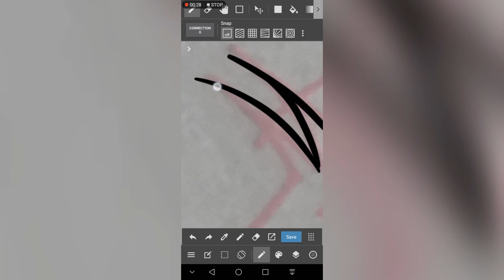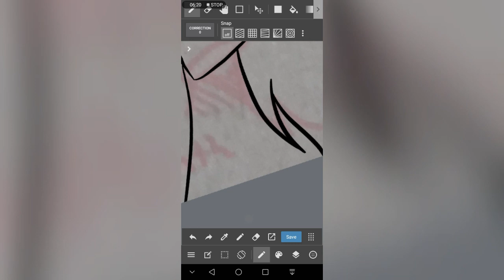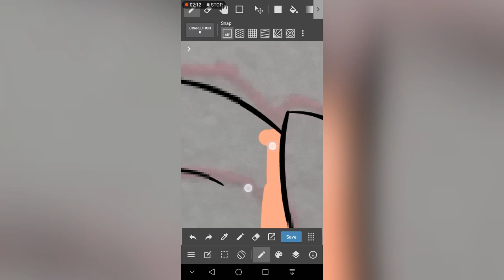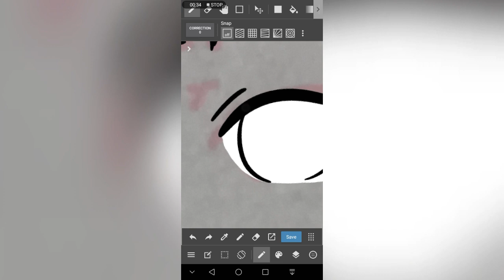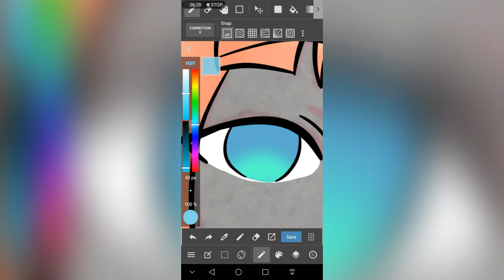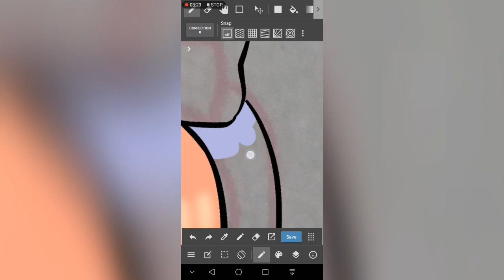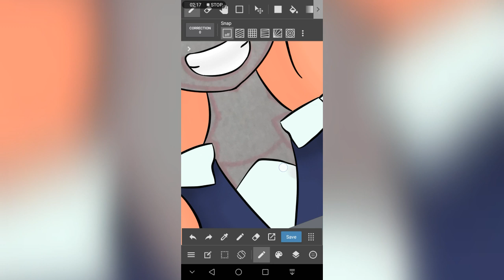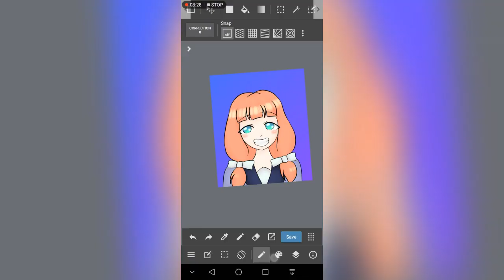Fanart for Hyacinth Yew's (nameless) OC in Medibang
I drew this last year, sooo
I hope you all like itt